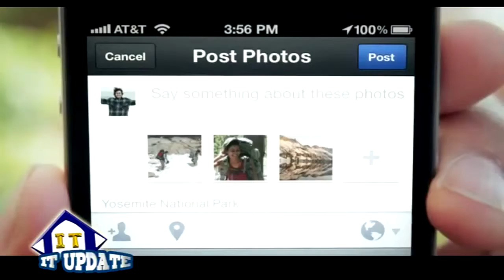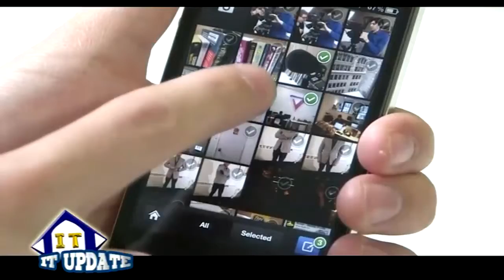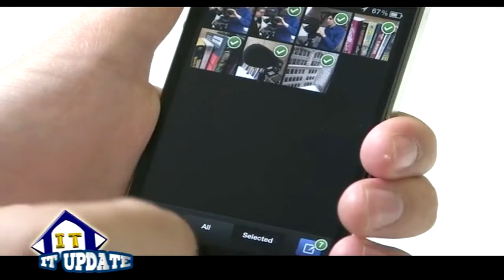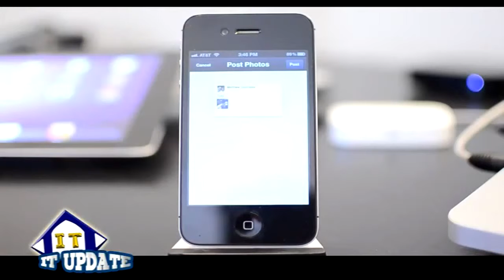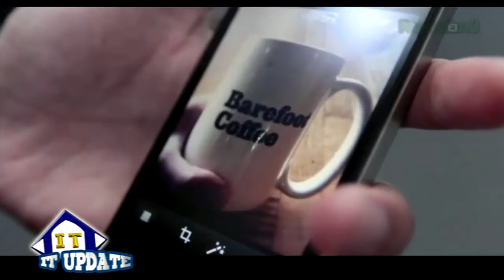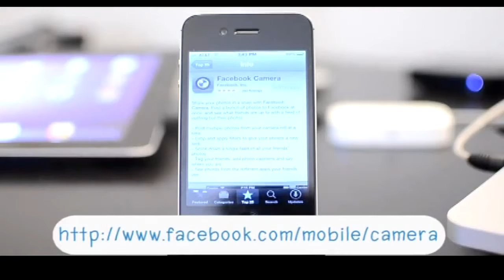Facebook Camera Tape.119/2